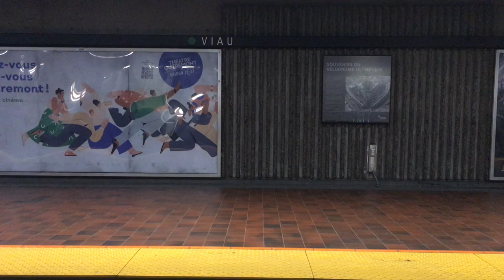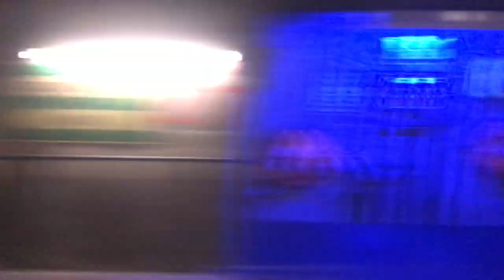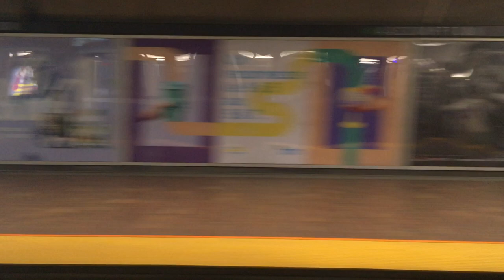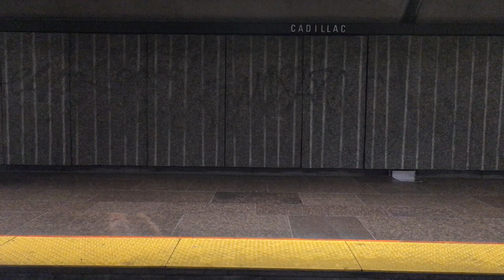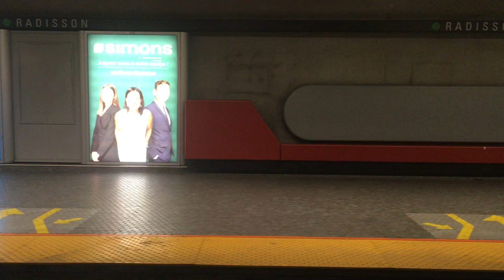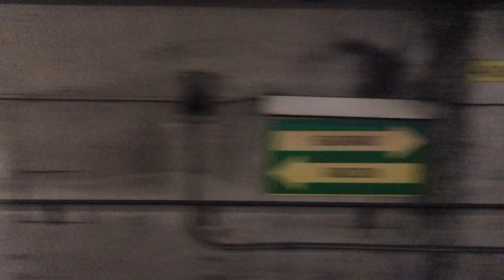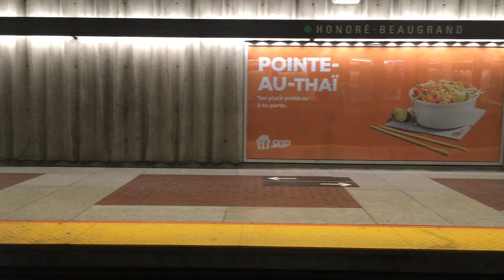Montreal Metro: Pie-IX to Honoré-Beaugrand 🟢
Stations:

Pie-IX 0:00
Viau 0:57
Assomption 2:38
Cadillac 4:02
Langelier 5:20
Radisson 6:39
Honoré-Beaugrand 8:24